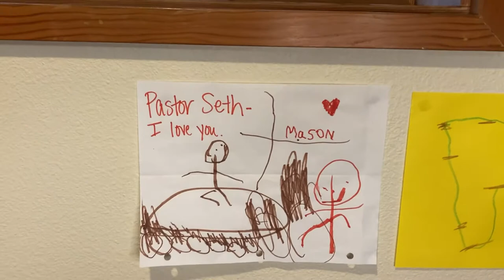And God Saw That it was Good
Readings: Genesis 1:1-5; Mark 1:4-11

Even if we don't believe that God requires anything of us in order to be loved, sometimes we can still feel like we fall short of what God expects of us, that we never quite measure up. Maybe that's true, but what if that's not God's main concern?

Think about something you've created or accomplished, something you take great pride in. What makes it "good?" How do you feel about it's flaws? About it's features?

Now imagine God looking on you like you look on that thing or that accomplishment of yours. Does that change how you see yourself?